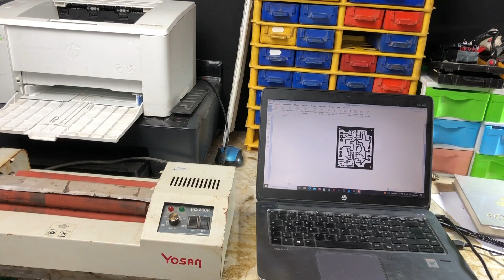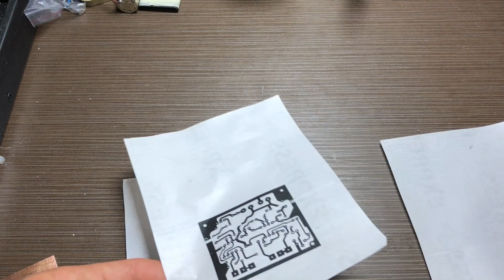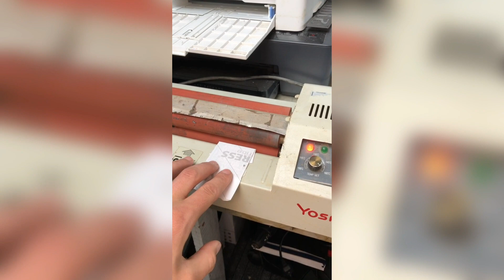How to make pcb at home - very simple !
Making a simple PCB (Printed Circuit Board) at home can be a fun and rewarding DIY project. Here are the general steps to create a simple PCB at home:

Design the Circuit:

Use a PCB design software like Eagle, KiCad, or EasyEDA to create your circuit layout. Place components, route traces, and ensure proper connections.
Print the Design:

Print your circuit design onto a transparent or glossy paper using a laser printer. Make sure to print in mirror mode if necessary.
Prepare the Copper Board:

Clean a copper-clad board with fine sandpaper or a scrubbing pad to remove any oxidation or dirt. Cut the board to the required size using a hacksaw or PCB cutter.
Transfer the Design:

Place the printed circuit design face down onto the copper board. Use a hot iron (set to medium-high) to transfer the toner from the paper onto the copper board. Apply even pressure and move the iron around for several minutes.
Remove Paper and Etch:

After transferring, soak the board in warm water to loosen the paper. Gently peel off the paper, leaving the toner traces on the copper board.
Prepare a solution of ferric chloride or a suitable etchant according to the manufacturer's instructions. Wear protective gloves and eyewear.
Immerse the board in the etchant solution until all exposed copper except the toner traces is etched away. Agitate the solution periodically for faster etching.
Clean and Drill:

Once etching is complete, rinse the board thoroughly with water to remove any etchant residue. Use a scrubbing pad to gently remove the toner from the traces, revealing the copper beneath.
Use a small drill bit (e.g., 0.8-1 mm) to drill holes at the locations specified in your design for component mounting.
Component Mounting:

Place and solder components onto the PCB according to your circuit diagram. Use a soldering iron with a fine tip for precise soldering.
Testing:

Before powering up your circuit, perform a visual inspection to check for solder bridges or errors. Use a multimeter to check for continuity and shorts.
Power up your circuit gradually, starting with low voltage, to test its functionality.
Final Touches: